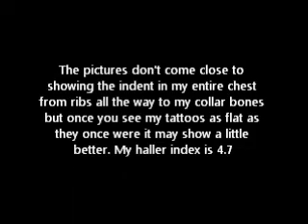Pectus Excavatum - Nuss with Modified Ravitch Re-do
Yes..both lol. I had the Nuss procedure done around 9 years ago which ended up failing over the past year.  This time since I am older they are going in with more than one bar for the Nuss, as well as a possible open for a modified Ravitch to remove some of the cartilage to make my sternum more flexible. They are hoping the cartilage will grow back correctly. Wish me luck! I'll be here hopefully tomorrow with a waking up video and then some recovery videos.